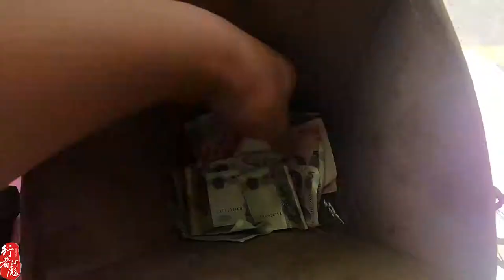不偷不抢！90后小伙穷游中国摆地摊赚路费，自给自足其实挺好的！